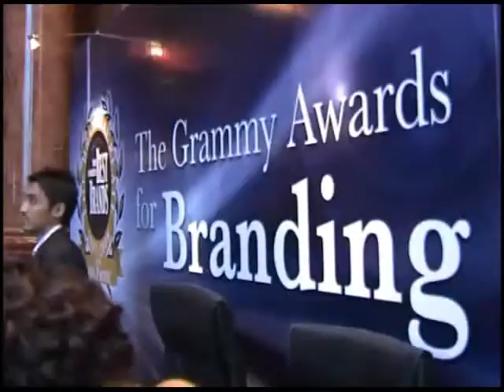The BrandLaureate Awards 2007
TBL 2007